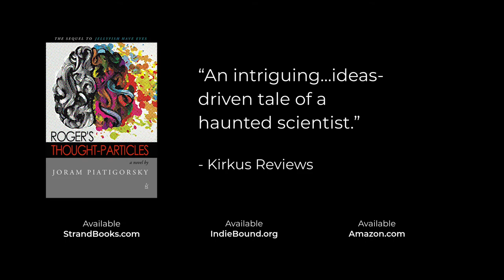Rogers Thought Particles Joram Piatigorsky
In this intriguing follow-up to Jellyfish Have Eyes, researcher Roger Resin unleashes his extraordinary hypothesis that abstract thoughts can be transmitted by infectious particles. Agree or disagree, his unlikely idea takes a surprising twist in favor of Roger’s destiny.

Roger's Thought-Particles (a novel)
Jellyfish Have Eyes (a novel)
Truth & Fantasy, Essays
The Open Door (Short Stories)
Notes Going Underground (Short Stories)
The Speed of Dark, a Memoir

ABOUT JORAM PIATIGORSKY

Joram Piatigorsky penned his first novel, Jellyfish Have Eyes, following a distinguished career in scientific research at the National Eye Institute.

He went on to author an autobiography, The Speed of Dark, in which he describes the influence and expectations of his exceptional parents - world-renowned cellist Gregor Piatigorsky, who had escaped the pogroms in Russia, and Jacqueline de Rothschild, a Parisian heiress.

Joram's parents fled France just days before the outbreak of World War II and weeks ahead of his birth. As the family's first American citizen, he set out to find his own identity and voice while honoring his heritage, pursuing a career in science and as a writer.

His newest collection of short stories, Notes Going Underground (January 2020), and an earlier collection, The Open Door, and Other Tales of Love & Yearning (March 2019), are published by Adelaide Books.  Both were illustrated by award-winning Spanish artist Ismael Carrillo. Truth & Fantasy, a book of essays that explores the world colored through the lens of imagination was published in early 2021.

Joram's titles have been translated into Spanish, French, Portuguese and Serbian. He has given readings at The Strand Bookstore in New York, Politics & Prose in Washington, D.C., Christie's in New York, the Book Expo of America, the Frankfurt Book Fair, and the Lisbon Book Fair. He resides in the Washington D.C. area, and is an active member of The Writer's Center in Bethesda, Md.